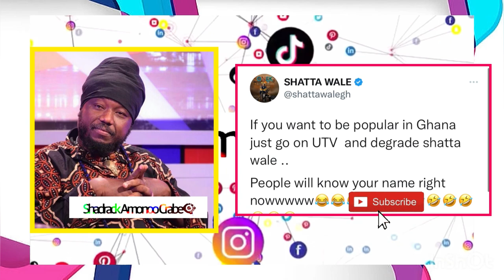Shatta Wale Brought A Lot Of Respect To The Industry, He Showed us How To Make Money-BLAKK RASTA